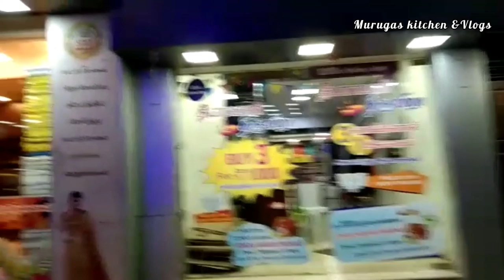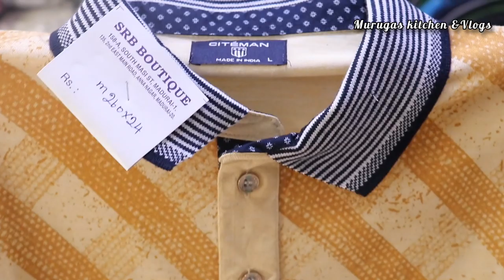தீபாவளி சிறப்பு தள்ளுபடி விலையில் ஆடைகள் வாங்கலாம் வாங்க// SRB BOUTIQUE, Madurai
In this video we are going to see about the SRB BOUTIQUE Exclusive Diwali Collection with price and offers.

Diwali offers:

📍Buy 3 for 1000

📍Buy 3 get 1 on all dresses.

📍gifts for every purchase above Rs. 750

📍shop for Rs.2500 above & Get Special Holiday Packages.

Free 2 nights & 3days.
SRB BOUTIQUE
Shop address:

SRB BOUTIQUE
No: 158, Therku masi street,
Madurai-625001
Landmark: Opposite to Kriyas or Near to Kamatchi Amman temple.

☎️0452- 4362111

Another branch:

No:135, 2nd Main road,
Anna nagar (near Kirubha hospital)
Madurai-20
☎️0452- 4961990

With love

Heartyvalli